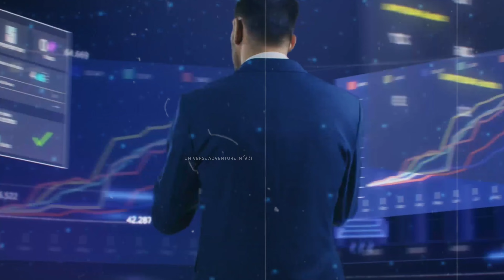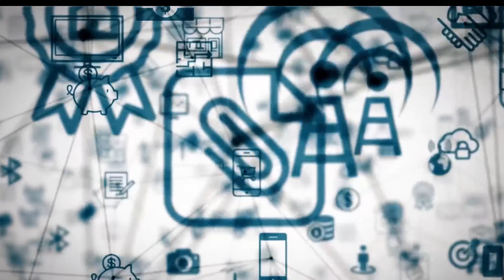दुनिया बदलने वाली है बहुत ही जल्दी।15 Emerging Technologies That Will Change Our World